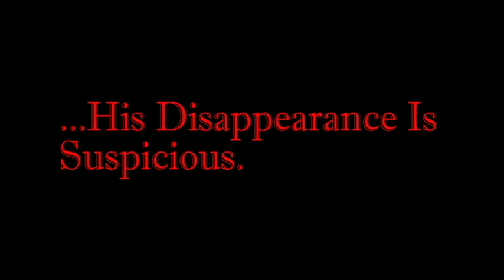Charlevoix 2017 Teaser Trailer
Where is little Von?